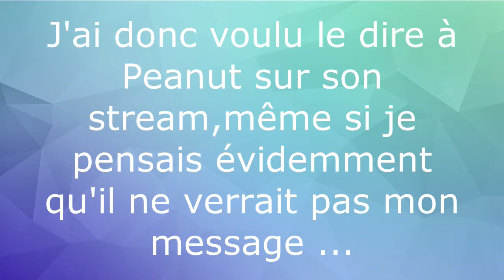JE DONNE UN CONSEIL AU MEILLEUR JUNGLER WORLD - CA TOURNE MAL - | EXPLICATION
Lâche un poce ble pour m'aider à me développer !